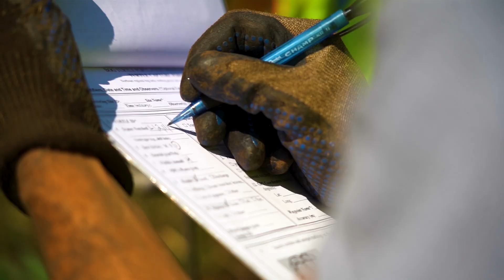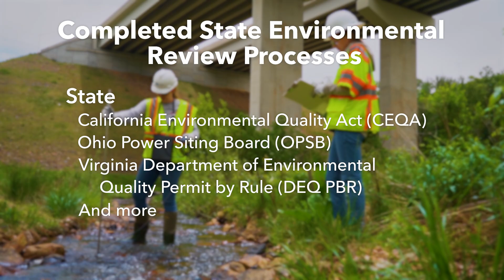NEPA services for renewable energy projects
Meeting state and federal environmental compliance regulations, including National Environmental Policy Act (NEPA) requirements, is nothing to fear. Terracon can partner with you at every step with a national network of experienced professionals and a long list of in-house services to meet nearly every requirement.